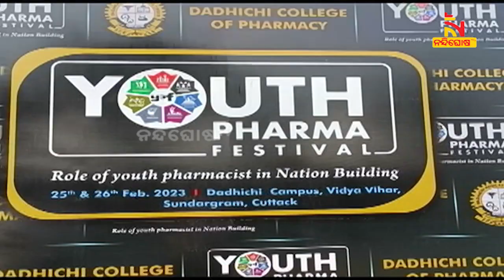Youth Pharmacy Festival Organised by Dadhichi College of Pharmacy, Cuttack | NandighoshaTV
କଟକ ଜିଲ୍ଲା କଣ୍ଟାପଡା ବ୍ଳକ ଦଧିଚୀ କଲେଜ ପରିସରରେ ଯୁବ ଫାର୍ମାସୀ ମହୋତ୍ସବ ୨୦୨୩ ଅନୁଷ୍ଠିତ ହୋଇ ଯାଇଛି

* DishTV Channel No: 1367
* Airtel Digital TV Channel No: 611
* TATASky Channel No: 1779
* hathw@y Channel No: 731
* Ortel Channel No: 707
* Videocon d2h Channel No: 840
* SITI Channel No: 17 & 458
* GTPL Channel No: 719
* SUN Direct Channel No: 667
* Asianet Channel No: 219